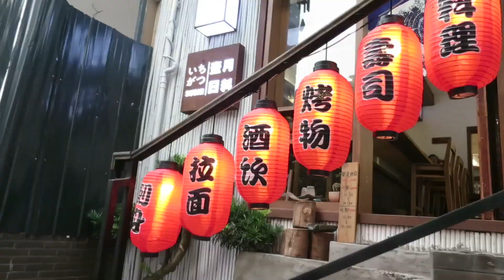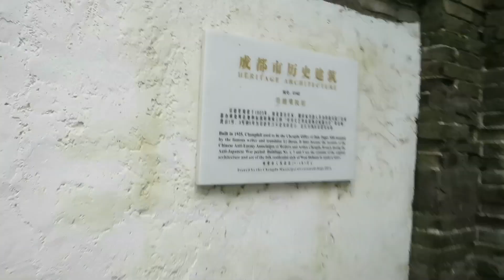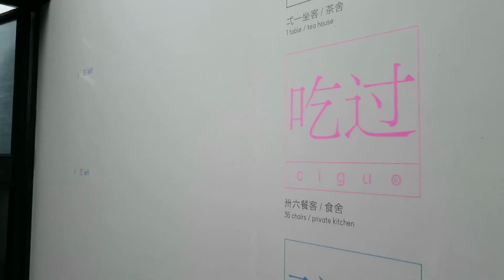I'M MAKING A DOCUMENTARY, AND I NEED YOUR HELP (not $$$) | Foreigners Living in China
Look. this is kind of crazy. Maybe it can't be done. But I really want to try. Nobody's ever made a semi-comprehensive documentary or documentary series about what it's like to be a foreigner in China that includes foreigners from all walks of life. It hasn't been done, so I want to be the one who does it.

If you know anyone who might want to help, please email me at and tell me your name, where you are in China, how long you've been in China, and what you're doing in China, and we'll figure something out!

And my friends Johnny, Red, Fabiano, and John